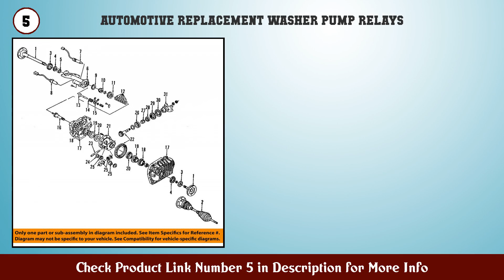Top 10 Automotive Replacement Washer Pump Relays to buy in USA 2021 | Price & Review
Best Automotive Replacement Washer Pump Relays to buy in U.S.A

Find the links below to buy these products:

1. ACDelco 12494846 GM Original Equipment Windshield...

2. ECCPP 89001132 Windshield Washer Pump Motor Replac...

3. URO Parts 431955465A Washer Pump Grommet

4. TRICO 11 618 Washer Pump 1 Pack

5. GM Washer Part 25980219

6. WASHER PUMP FOR HONDA ACCORD CIVIC CR V INSIGHT PR...

7. Genuine GM Pump Kit Part 88926233

8. Genuine GM Pump Kit Part 89036356

9. Genuine GM Pump Kit Part 19113733

10. Jaguar XJ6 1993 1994 Washer Pump Relay DBC10005

11. OES Genuine Washer Pump Grommet for select Jaguar...

12. ACDelco 92046017 GM Original Equipment Windshield...

Content of this Video:
10 best products to buy Automotive Replacement Washer Pump Relays U.S.A

Top rated Automotive Replacement Washer Pump Relays in U.S.A